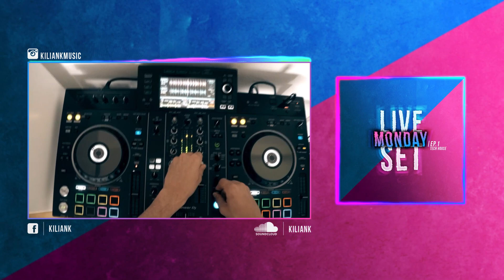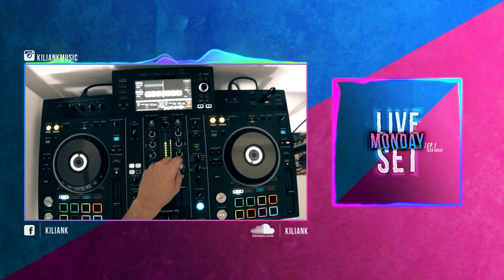LiveSetMonday EP. 1: Tech House | Live Tech House DJ Set [Pioneer XDJ RX2]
◘ LiveSetMonday EP. 1: Tech House (Fisher, James Hype, Lost Frequencies)
🚨 Every Monday I will upload a "Live Set Monday", switching music genres every week! Which genre should I do next?

What you can expect from LiveSetMonday
• recorded with GoPro (and a 2cnd Camera in the future)
• get an insight into what a DJ actually does! 🤫
• enjoy a 15-20 mix with different transitions and new Music to discover! 😍
• be a part of the next mix and decide the next genre and possible songs for the next episode in the comments 😎

𝗦𝘁𝗮𝗿𝘁 𝘁𝗵𝗲 𝘄𝗲𝗲𝗸 𝗿𝗶𝗴𝗵𝘁!

TRACKLIST:
- Meduza feat. Goodboys - Piece Of Your Heart (James Hype Remix)
- Fisher - Losing It
- Fisher vs. Post Malone - Losing It vs. Rockstar (Mashup)
- Dimitri Vegas & Like Mike - Selfish (M-22 Remix)
- Pickle - Body Work
- Fisher - You Little Beauty (Extended Mix)
- Martin Garrix feat. Macklemore - Summer Days (Lost Frequencies Remix)
- Zonderling - Tunnel Vision (Don Diablo Edit)